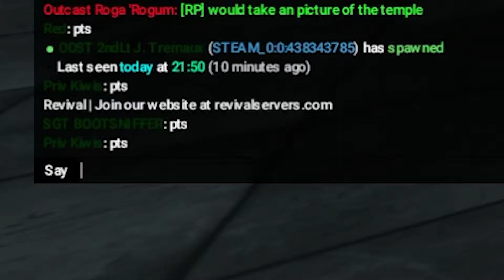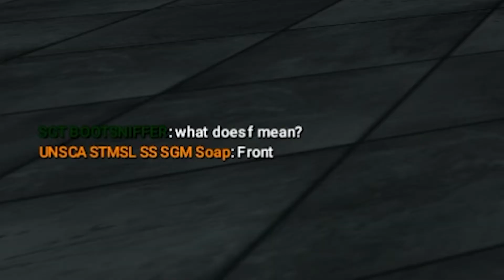halo rp is cursed - gmod trolling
In this gmod trolling video, we tried Halo RP for the first time and didn't even make it past the training before getting banned. The trainer laughed and enjoyed it till he left and reported us for mining. Enjoy!

➤Socials Media Accounts:
-Limited's Discord Server🤝

Limited1412

➤Programs I Use For Videos:
-Filmora X Video Editing Software:

➤Schedule:
-Monday: Uploads
-Thursday: Streams(Maybe)